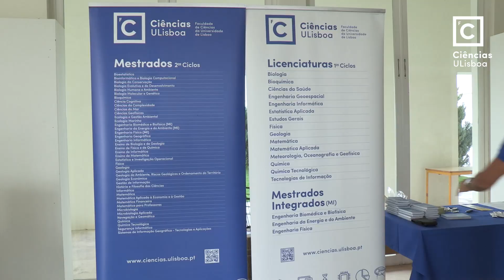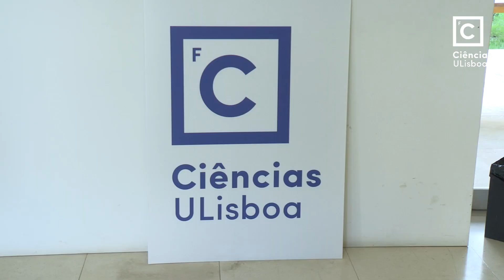Concurso Nacional de Acesso - Inscrições 2016/2017 parte 2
As inscrições no novo ano letivo, no âmbito da 1.ª fase de acesso ao ensino superior, terminam esta sexta-feira, dia 16 de setembro. O vídeo inclui testemunhos de candidatos colocados nos cursos de 1.º ciclo de Ciências.